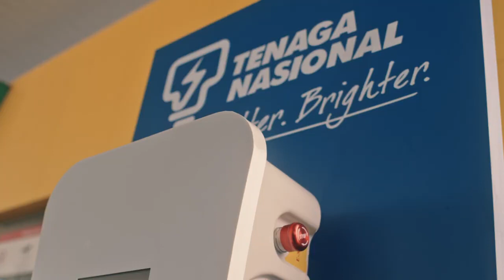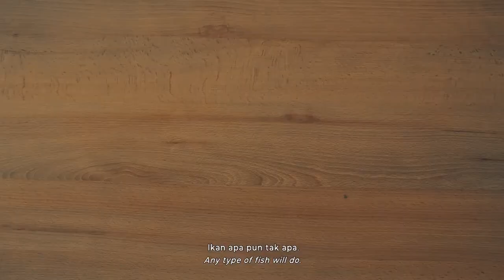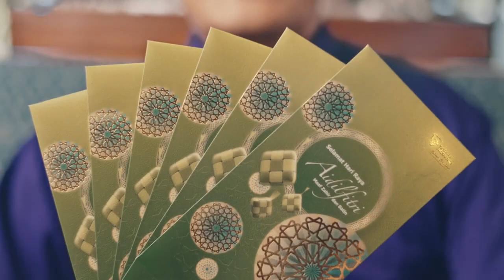Iklan Raya Aidilfitri 2022 dari TENAGA NASIONAL BERHAD (TNB) : Raya Macam Cara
Iklan yang dinantikan tahun ini telah tiba.
Setelah 2 Tahun tak dapat pulang beraya, kini suasananya akan merubah segalanya..